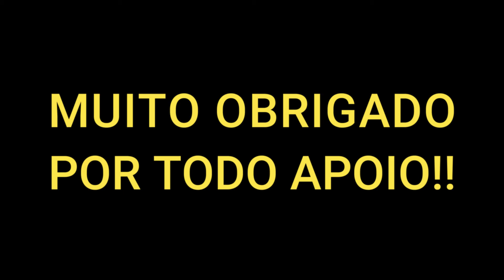ENTREGANDO BATATAS 2021 #14 | Nossa ÚLTIMA entrega | AMERICAN TRUCK SIMULATOR | Idaho Spuds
Chegou a hora da nossa última entrega da série de Entregando Batatas 2021, válida para o evento Idaho Spuds.

💵 GANHE DINHEIRO 💵

🌎 REDES SSOCIAIS 🌎

0:00 Apresentação
14:00 Inscreva-se!!
25:33 Encerramento

📌 MEU SETUP 📌

🤖 PLACA MÃE: Asus TUF B360M-Plus Gaming/BR
📽️ PLACA DE VÍDEO: AMD RX550 4GB
⚙️ PROCESSADOR: Processador Intel Core i3-9100F
🧠 MEMÓRIA RAM: 1x Corsair Vengeance LPX, 8GB
💽 HD: 1x Seagate BarraCuda, 1TB, 3.5´, SATA
🔌 FONTE: Fonte One Power 500W
🗄️ GABINETE: Nox Modus ATX
🖥️ MONITOR: Philips (antigo)
🎧 HEADSET: Fortrek Vickers
🖱️ MOUSE: Multilaser
⌨️ TECLADO: Bright (antigo)
⭕ VOLANTE: Logitech G29